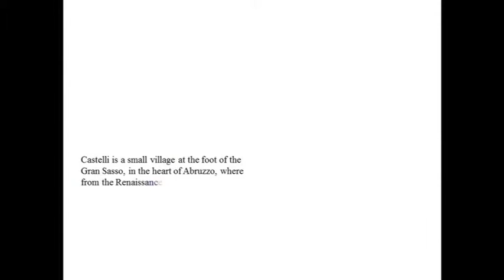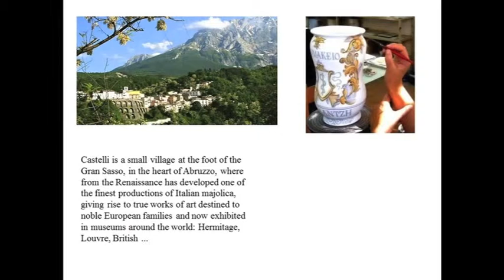Comenius Regio - Villa Urania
Progetto Comenius Regio
Raahe Finnland - Pescara Italy
Net of Sea Towns - Villa Urania